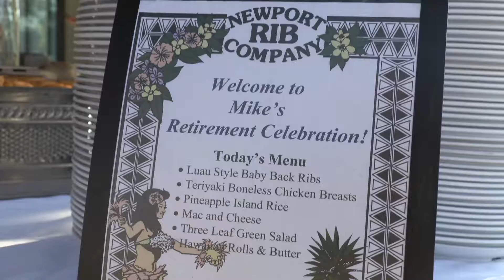HB Business News 09.22.2021: Local Business Says Thank You to Jr. Guards Retiree Mike Eich